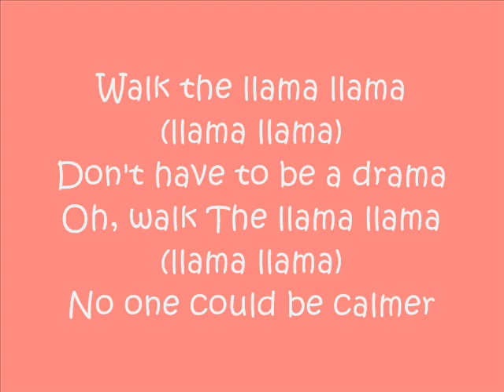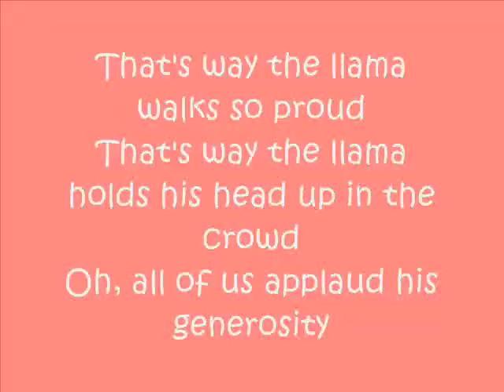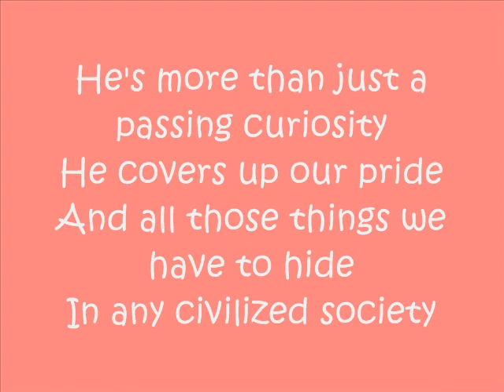Rascal Flatts Walk the Llama Llama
Rascal Flatts song Walk the Llama Llama from the Emperor's New Groove Soundtrack with lyrics